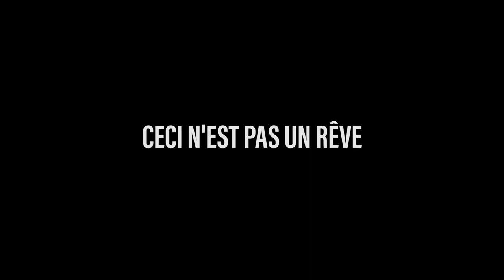René Magritte - Réalité ou Rêve ?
René Magritte - Réalité ou

Music: She is the mother of us all - Stan Brakhage

Corso Bachelor in Comunicazione visiva SUPSI
Modulo CV440.01 Video-viral
Anno 2016/2017 - studenti del secondo anno
Docenti: Vito Robbiani e Riccardo Studer

Progetto che coinvolge:
MASI Museo d'arte della Svizzera italiana
Fondazione Möbius Lugano per lo sviluppo della cultura digitale